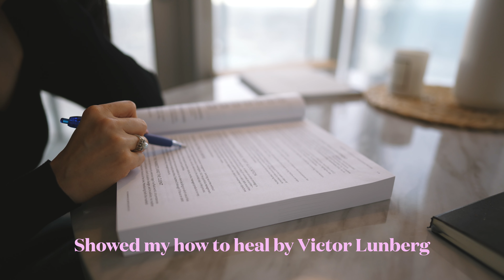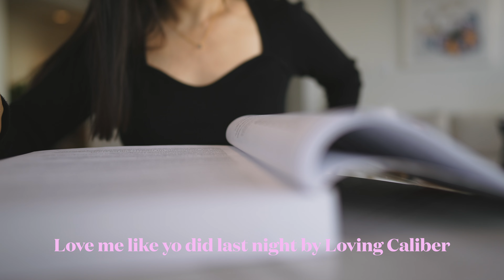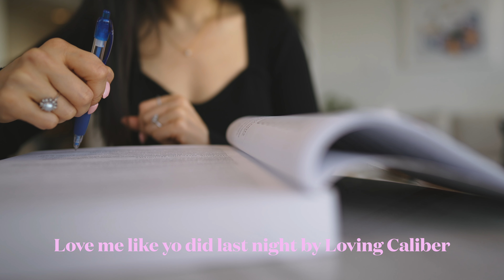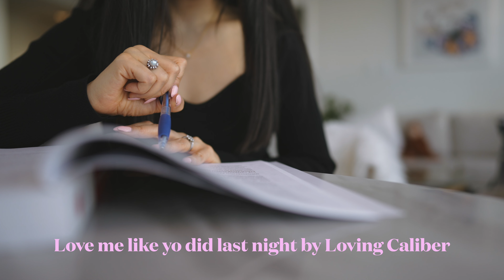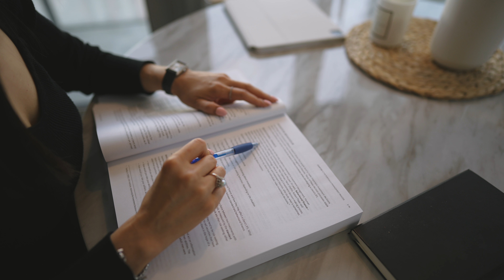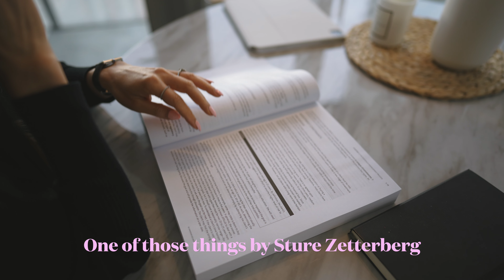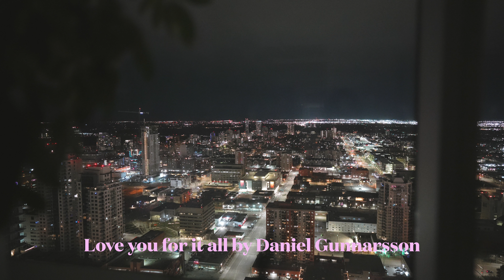[ PLAYLIST ] The music that make you feel calm, love and relaxing. 8 首精选的浪漫, 放松, 抒情的 英语歌曲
8 首精选的浪漫的爱情歌曲

8 love songs that you feel calm, relaxing and positive.
# 爱情歌曲
# 放松英语歌曲
# 放松平静的歌曲

1, Let us run away by Loving Caliber
2, Showed my how to heal by Victor Lunberg
3, Love me like yo did last night by Loving Caliber
4, Come back to love by Sture Zetterberg feat. G Curtis
5, One of those things by Sture Zetterberg
6, Different kinds of love by Akerman feat. Elve
7, Love Story by Velvet Moon
8, Love you for it all by Daniel Gunnarsson